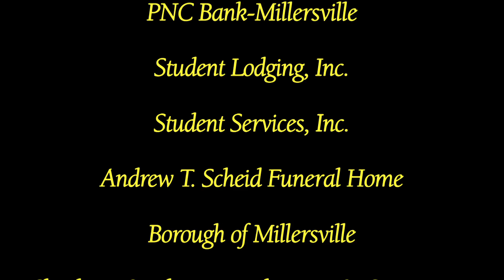2011 Millersville Community Parade Spot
Come on out to the 2011 Mlllersville Community Parade on October 29th. The Parade starts at 9am